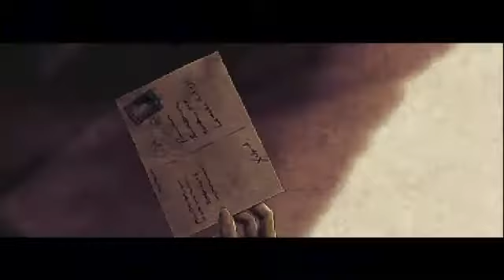PlayStation Guide: LA-MULANA 1 & 2 - Gameplay Trailer PS4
- More By PlayStation
Weapons and supplies: READY! Priceless treasures: SIGHTED! Helpful allies: PRESENT! Success: ...PENDING! Make sure you study the tools, tricks, and to-do''s of LA-MULANA 1 & 2 well, because you''ll need all the help you can get to conquer the dangers ahead!
Coming March 17, 2020 to PS4.

PlayStation Guide: Apex Legends Grand Soir e Arcade Event Trailer PS4

PlayStation Guide: God of War - Worlds Collide Podcast Episode 2: The No-Cut Camera